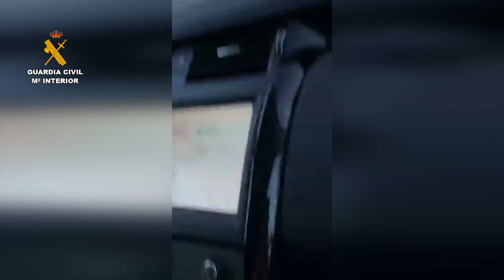Un conductor se da a la fuga en un control de alcoholemia en Torrevieja con un coche robado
La Guardia Civil de Alicante ha detenido a una persona que viajaba en un coche robado y que se dio a la fuga en un control de alcoholemia en Torrevieja. La persecución duró más de 20 minutos.

Imágenes cedidas por la Guardia Civil para su difusión.

- La actualidad de la Comunitat Valenciana, a un solo click de distancia.